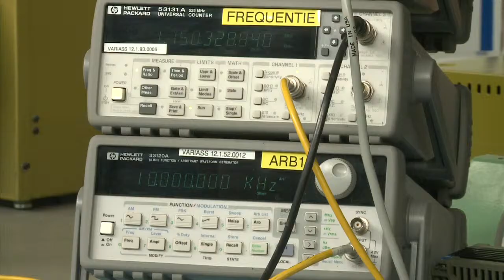AgentschapNL: Introductie van de Watter technologie en de toepassingen